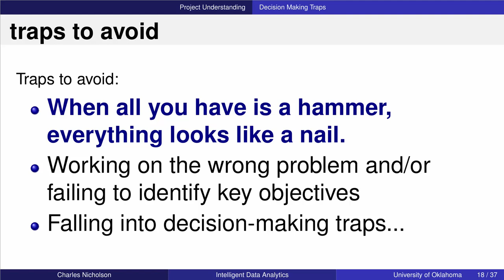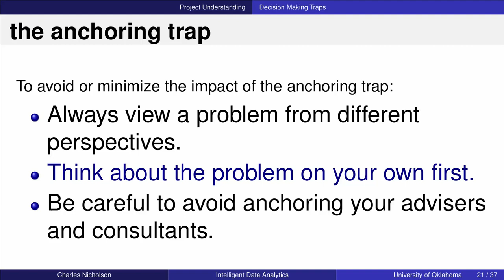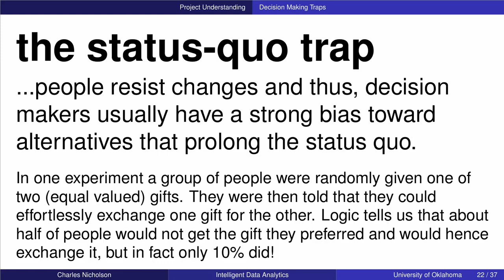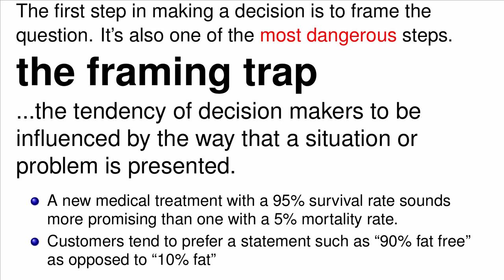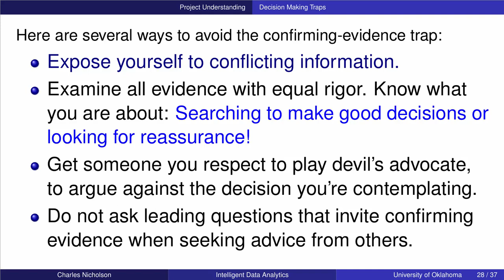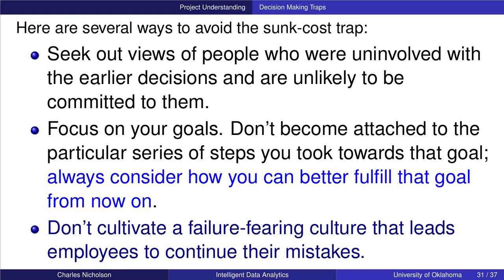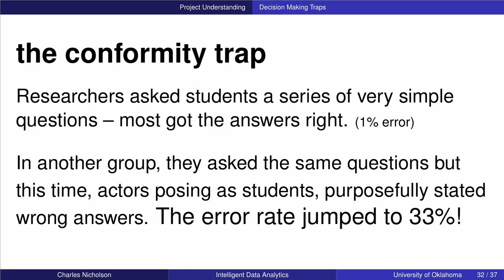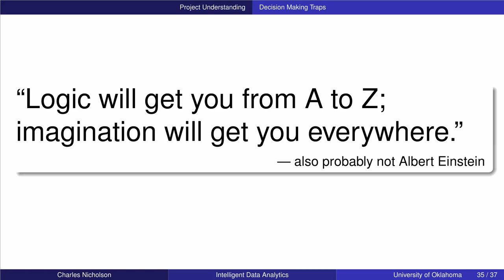Decision-Making Traps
“Intelligent Data Analytics“ is an online course on Janux.

Course Instructor: Charles Nicholson, Ph.D., Operations Research